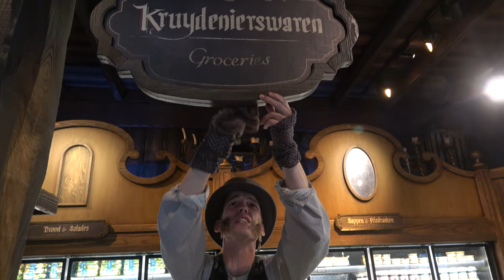(efteling) Otto controleert alles in zijn winkel in den swarte kat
otto controleert alles in zijn winkel den swarte kat